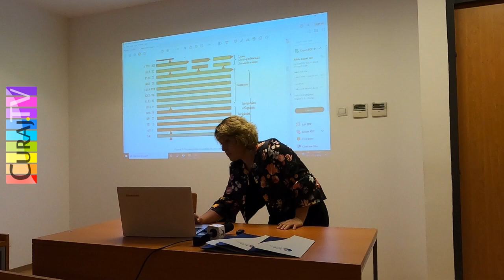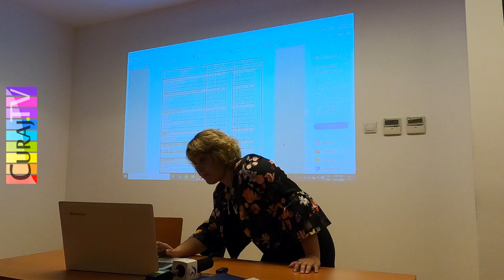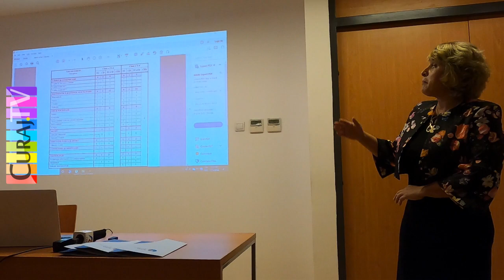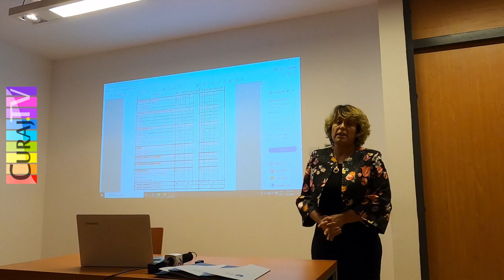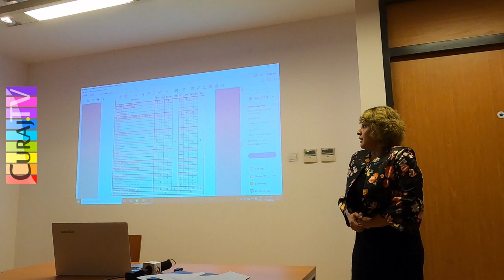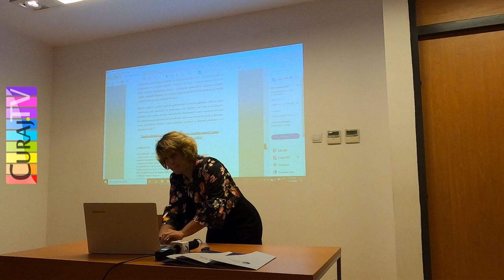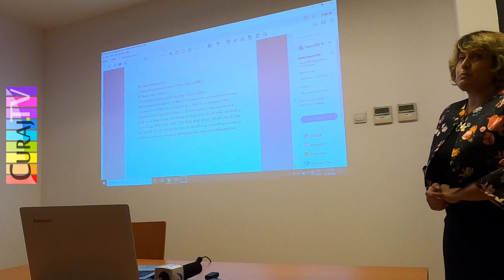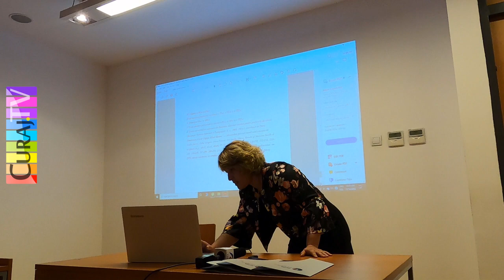Gheorghianizmul și fundamentele națiunii rome - Curaj.TV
La centrul ceh din București și la SNSPA a avut loc în acest week-end primul eveniment academic, civic și artistic cu acest generic. După proiecția de film documentar în avanpremieră de aseară și discuția aprinsă de după, azi a avut loc o Sesiune de Comunicări Științifice